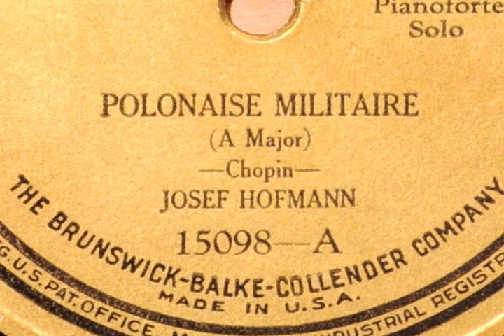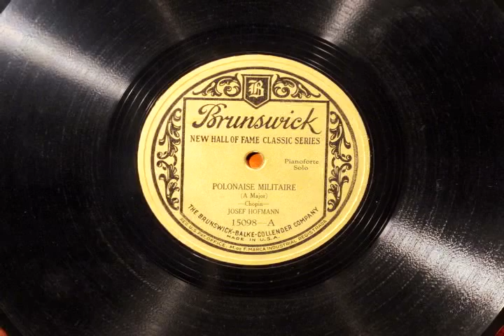Josef Hofman plays Chopin 's Polonaise on Brunswick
Josef Hofmann plays Chopin 's Polonaise Militaire on Brunswick. I assume this is acoustic recording, which I transferred electrically for youtube.